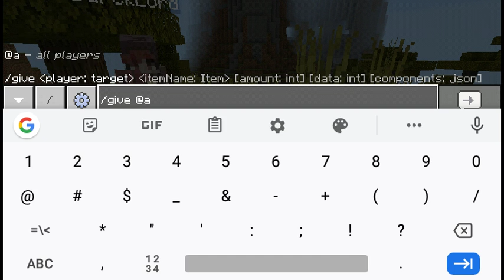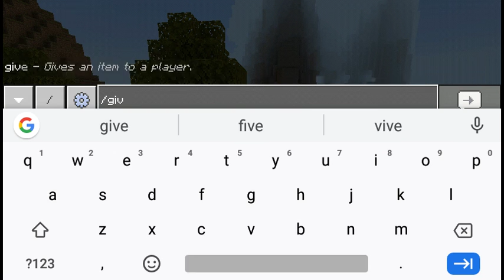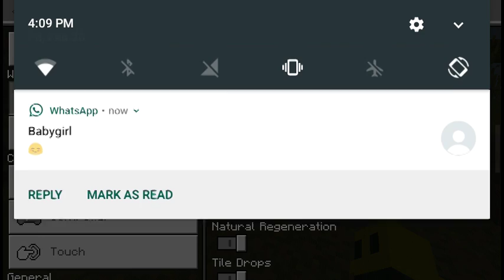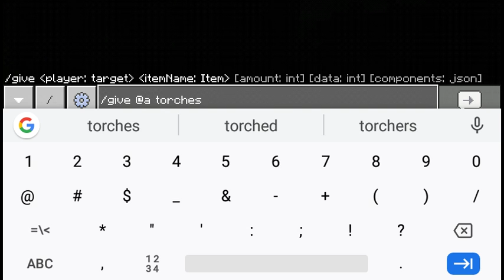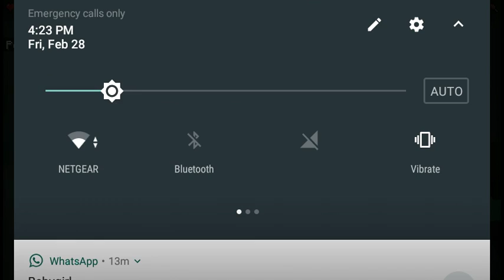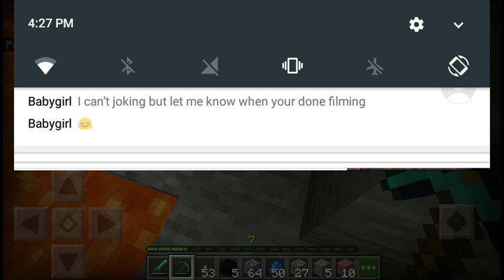Minecraft Diamond Race ft. Darcklord gameing